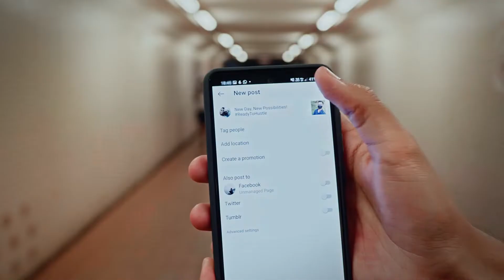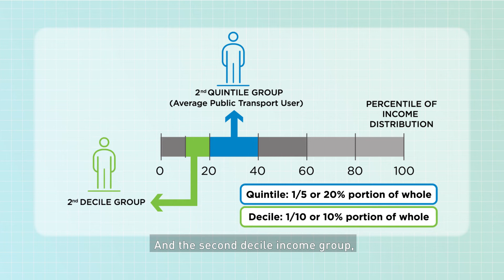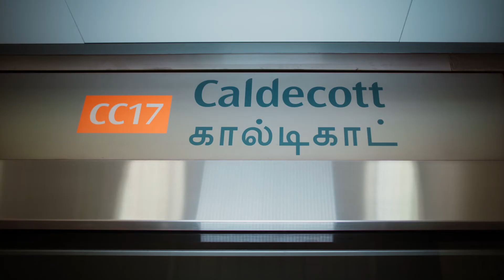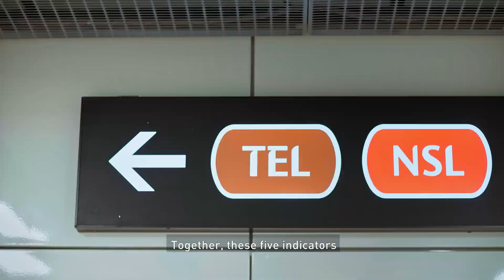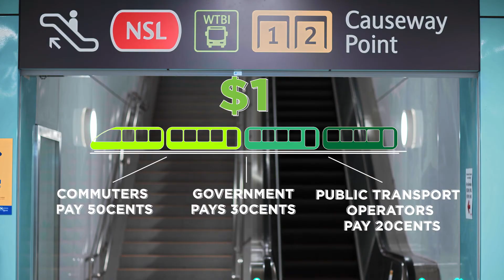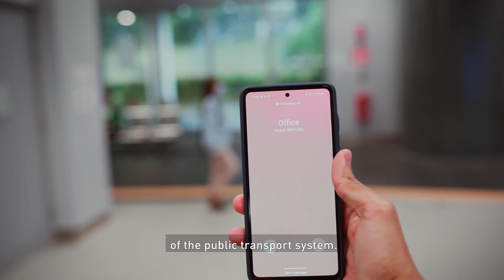Your Public Transport Fare, Explained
Ever wondered how Singapore's bus and train fares are regulated?
This video guide will explain the components of what goes into the Fare Adjustment Formula.